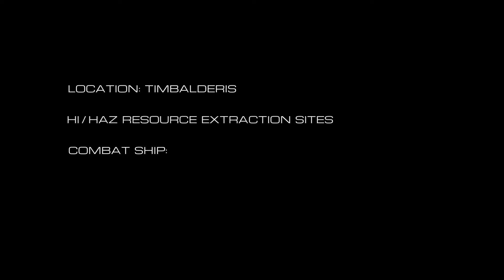Combat Anaconda refit and testing in the field.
Putting my combat Anaconda through it's paces in a High and Haz Resource Extraction Site.